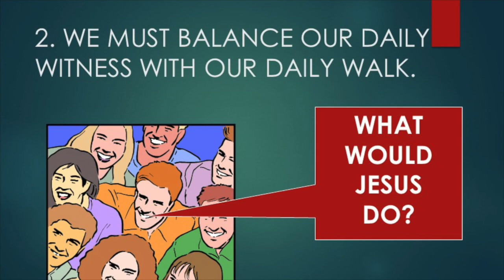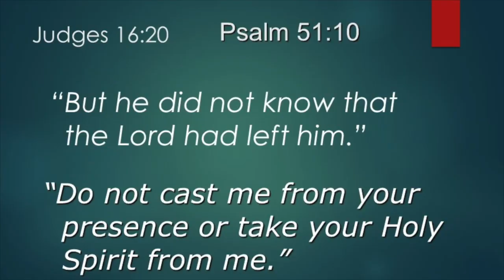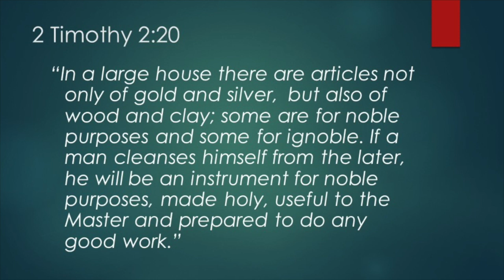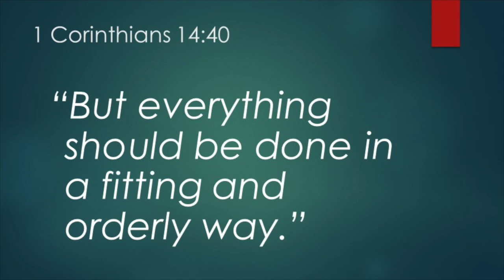HOW TO MAINTAIN A SPIRIT FILLED LIFE Part 2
The Baptism in the Holy Spirit is a blessing to all believers, but that experience should grow into a deep and abiding relationship with the Holy Spirit.  We need to balance the walk we have with the witness that we give.  If we are going to stay full of the Holy Spirit we must pay close attention to how we live.  We also need to balance all of our experiences in the Holy Spirit with the Word of God.  As we keep things in balance we will maintain a Spirit filled life.